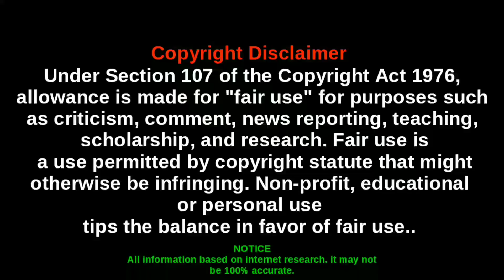ਕਿਸਾਨਾਂ ਦੀ ਮੋਦੀ ਸਰਕਾਰ ਨਾਲ ਹੋਈ ਮੀਟਿੰਗ- ਫੈਸਲਾ ਸੁਣਕੇ ਸਾਰੇ ਹੈਰਾਨ ! ਦੇਖੀ ਵੀਡਿਉ | Kisan Vs Modi Meeting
Video By : Deep Sidhu